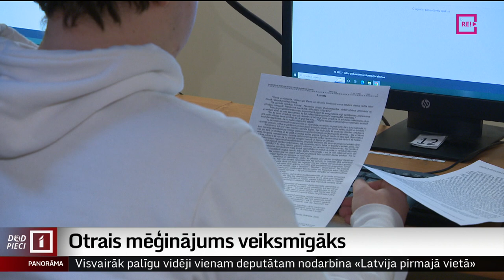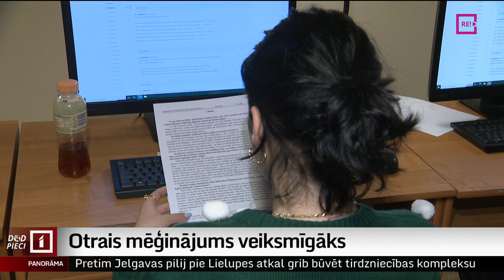Otrais mēģinājums veiksmīgāks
Lai gan negāja pavisam gludi, tomēr otrais Latvijas skolēnu mēģinājums kārtot centralizēto eksāmenu tiešsaistē bijis daudz veiksmīgāks. Pirmo reizi, ja tā var teikt, digitālo eksāmenu nenokārtoja paši tā izstrādātāji – elektroniskā sistēma nedarbojās un skolēni nemaz netika pie eksāmena pildīšanas. Nu atbildīgās ministrijas darbinieki tehniskās kļūmes novērsuši. Kā noritēja digitālais latviešu valodas un literatūras eksāmens, stāsta Vita Anstrate.